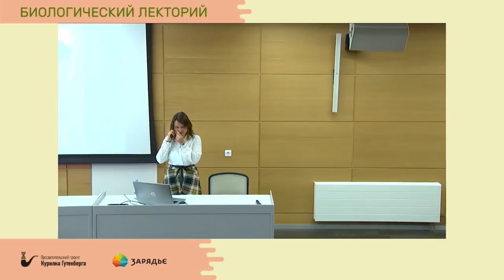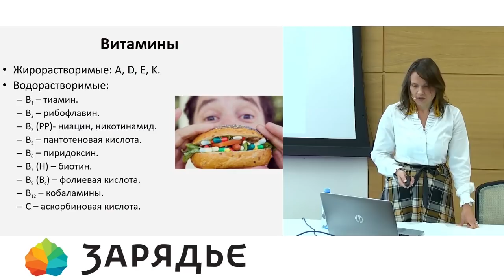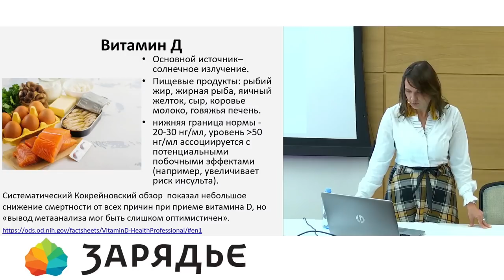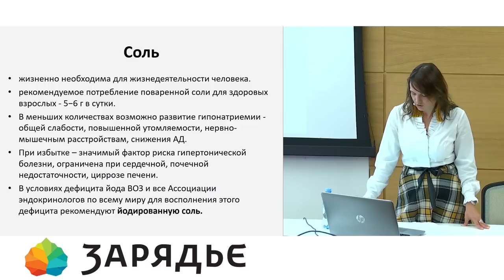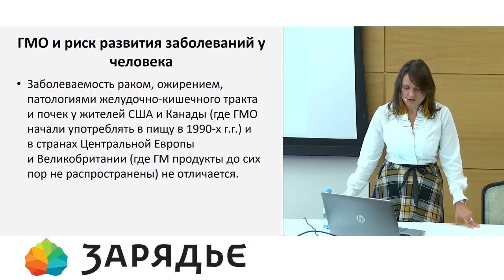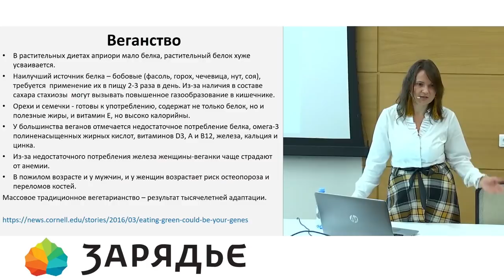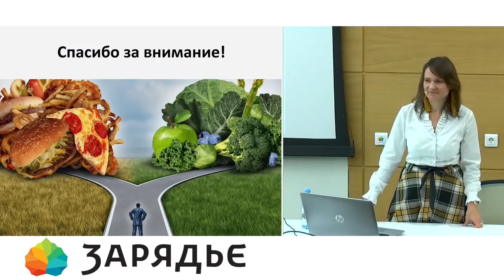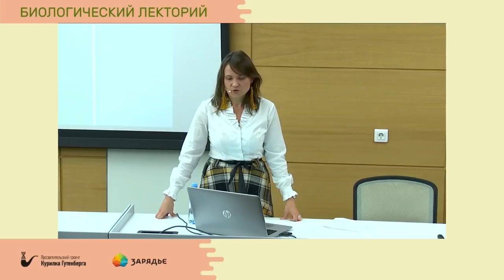Биолекторий | Мифы о здоровом питании и диетах – Олеся Таратина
Тема: "Мифы о здоровом питании и диетах"

В этот раз речь пойдет о здоровом питании, а именно обсудим влияние витаминов, БАДов, диет и голоданий на организм с точки зрения доказательной медицины.

Олеся Таратина — научный сотрудник отделения гастроэнтерологии ГБУЗ МО МОНИКИ имени М.Ф. Владимирского, Доцент кафедры гастроэнтерологии.